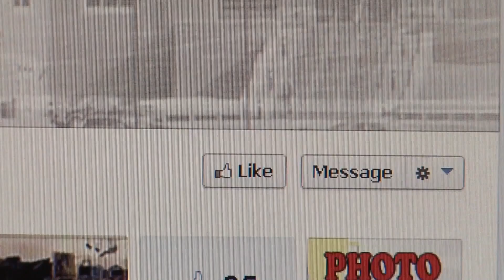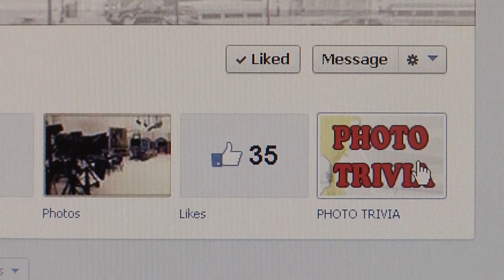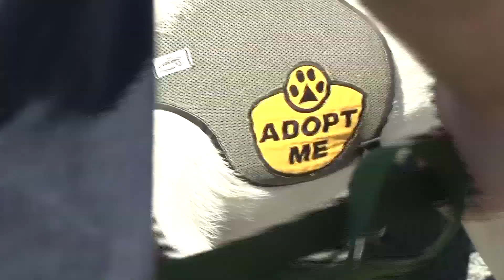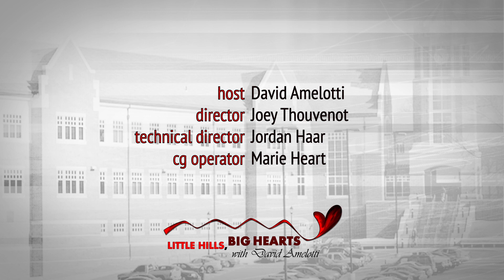Little Hills, Big Hearts (LHBH) - Pilot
A 360º overview of St Charles, MO. The talk show scrutinizes the peculiarities within businesses, non-profit organizations and other groups or individuals who efforts improve St Charles' community.

Talk show created as a requirement for the class "Production for TV" at Lindenwood University, MO. Oriented by Ed Voss.

Recorded at LUTV Studios, Lindenwood University, Nov 20, 2013.

Interviews with:
Teresa Gilley - Lead Animal Control Officer (St. Charles City Animal Control)
Jodi Devonshire - Entrepreneur at the Bike Stop Cafe.

Credits:
Created by Luiz Rodrigues
Written by Luiz Rodrigues
Edited by Luiz Rodrigues
Pre-production and post-production by Luiz Rodrigues
After Effects animation by Luiz Rodrigues.
Additional footage of the 7th Dogtober Fest by Luiz Rodrigues.

Host: David Amelotti
Director: Joey Thouvenot
Technical Director: Jordan Haar
CG Operator: Marie Heart
Floor Director: Mariah Stewart
Audio Operator: Bryan Stearns
Teleprompter: Lauren Whan
Camera 1: Francesca Mirabella
Camera 2: Jenny Lotta
Camera 3: Semir Dergic
All design and logo by Rob Orf
Little hill's name conception by Ava Schaeffer